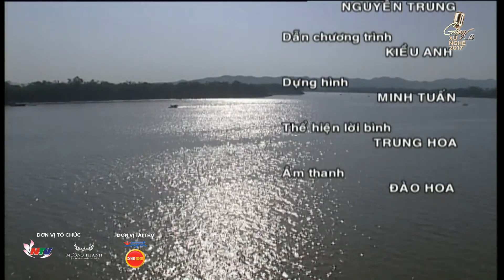Vị quê - Đậu Thanh Tài | Giọng ca Xứ Nghệ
Đây là MV tham gia sơ loại Cuộc thi Giọng ca Xứ Nghệ của bạn Đậu Thanh Tài với ca khúc Vị quê . Thanh Tài đến từ Xuân Hội – Nghi Xuân – Hà Tĩnh, các bạn hãy ủng hộ cho bạn ấy bằng cách click vào BÌNH CHỌN, chia sẻ và like để bạn vào tiếp vòng sau tại